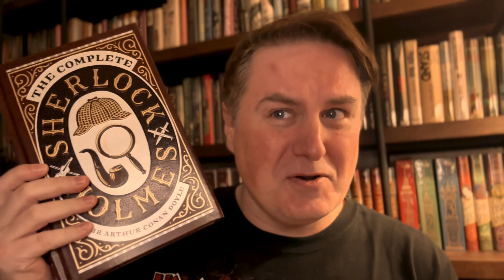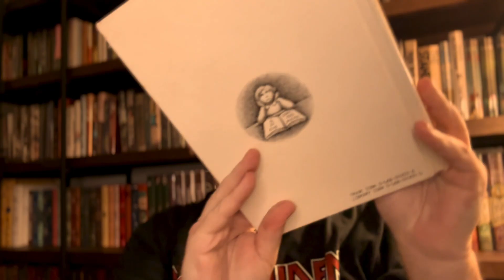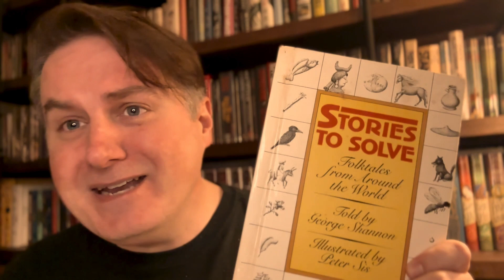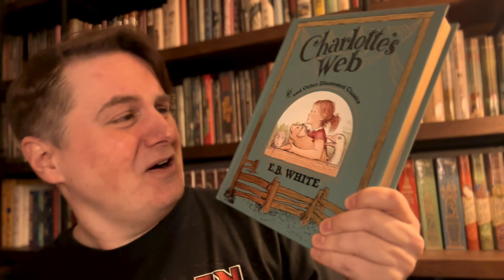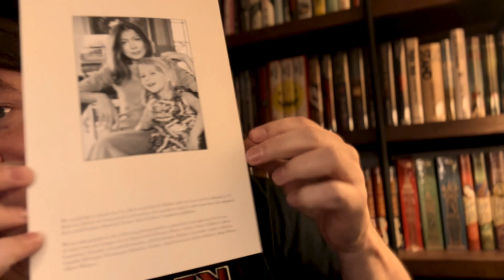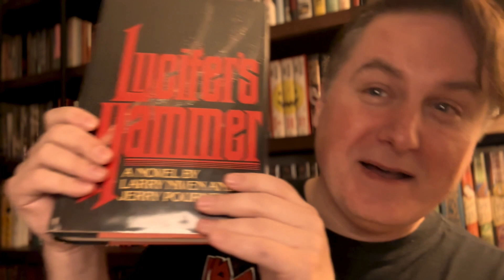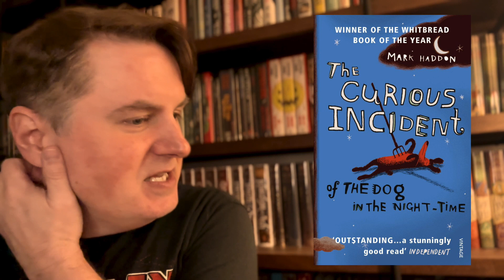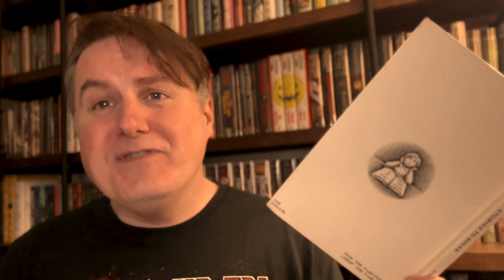Holmes Is Where The Heart Is | 📚 Tag Video, Book Recommendations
I was tagged by Melinda from @awebofstories in the HolmesIsWhereTheHeartIs tag. The tag was originated by Mark from @BookTimewithElvis.

Time Stamps ⏱
00:00 Intro
02:54 Elementary, My Dear Watson: Share a classic mystery novel that you consider a must-read.
04:51 Baker Street Irregulars: Recommend a book with a group of unlikely heroes or a diverse ensemble cast.
05:38 The Game is Afoot: Name a book that had a plot twist or revelation that completely surprised you.
07:55 221B Baker Street: Talk about the time you visited somewhere of literary significance.
10:27 Moriarty's Master Plan: Discuss a book where the antagonist was exceptionally cunning and memorable.
10:41 The Art of Deduction: Mention either a book that kept you guessing all the way to the end or one where you guessed the outcome earlier on.
11:40 The Hound of the Baskervilles: Talk about a book with a strong atmospheric setting or one where the setting plays a significant role in the story.
12:24 The Reichenbach Falls: Talk about a series that you thought had ended but made a surprise comeback.
12:59 Sherlockian Adaptations: Discuss your favourite book-to-screen adaptation or a retelling of a classic story.
14:31 The Great Detective: Recommend a book with a brilliant and memorable protagonist.
15:55 Mystery Solved
16:20 Tag You're It / Outro

♪ Music from Uppbeat (free for Creators!)